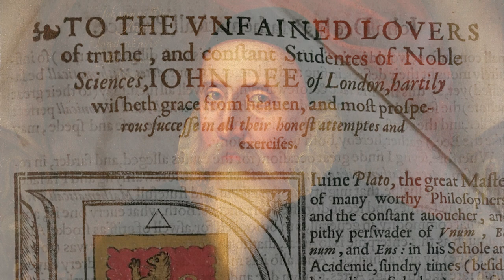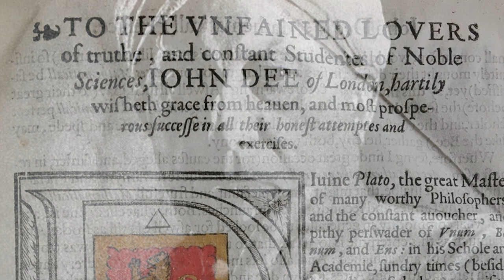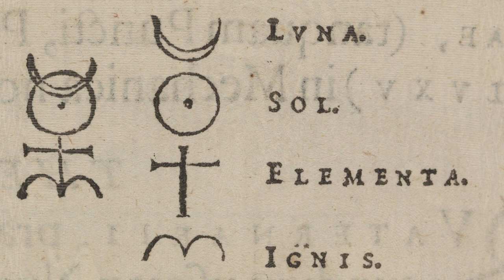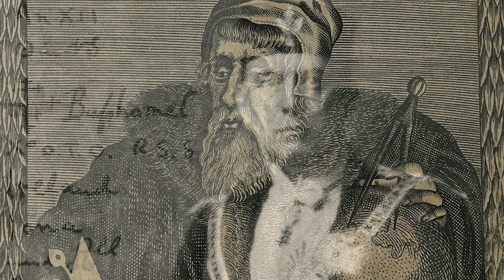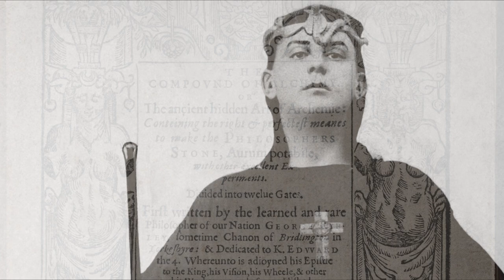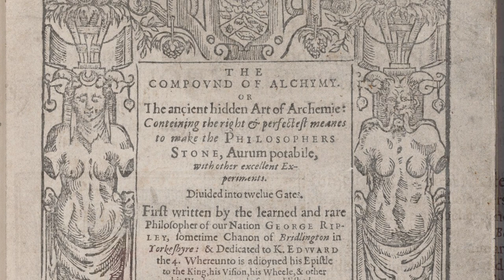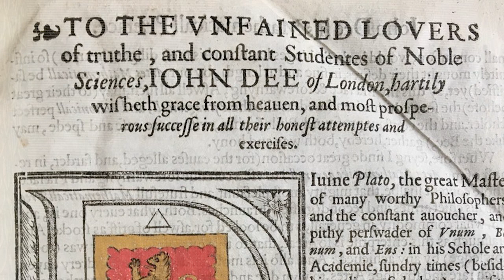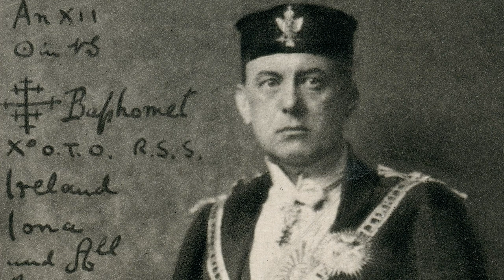Thelemic Meditation Music | The Call of the First Aethyr Enochian | Aleister Crowley Speaks ASMR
This ASMR meditation music program contains an actual wax cylinder recording of Aleister Crowley reading The Call of the First Aethyr in Enochian.  The recording is very scratchy, so I did my best to restore it.  Enochian is the Angelic language discovered by John Dee, the famous Elizabethan philosopher/occultist extraordinaire.

I tried to create a low-fi sort of tone to my accompanying music.